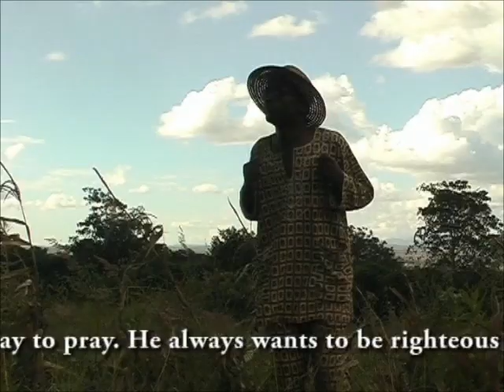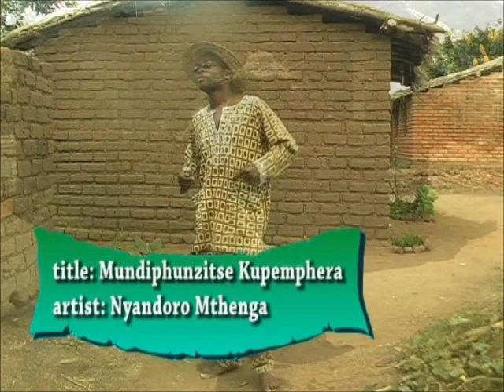Mundiphunzitse Kupemphera by Stanley Nyandoro Mnthenga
Great Sena hit from a great Malawian musician.